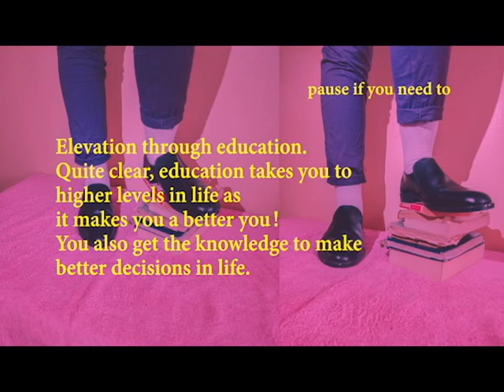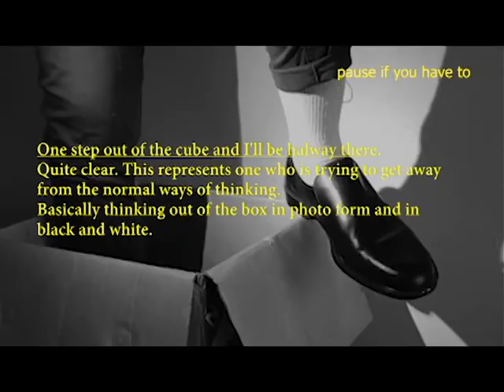What does this composition mean? (pt1)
Hey!!!
I decided to start a series in which I'll be posting video summaries explaining some of my photos and projects.
Comment your interpretation of the photos, it would be really nice to know what y'all get from my photos.
JAsOn signing out.